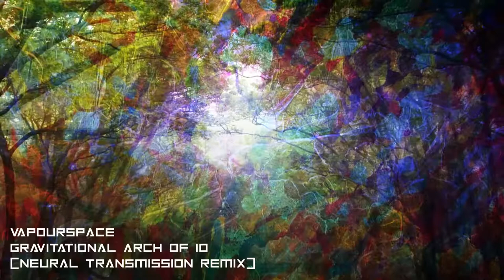Vapourspace - Gravitational Arch Of 10 (Neural Transmission Remix)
psychedelic refresh on a massive techno track from the 90's.
have fun listening or playing in your sets!

Artist: Vapourspace
Title: Gravitational Arch Of 10 (Neural Transmission Remix)
BPM: 153
Key:  G# min (Ab min)